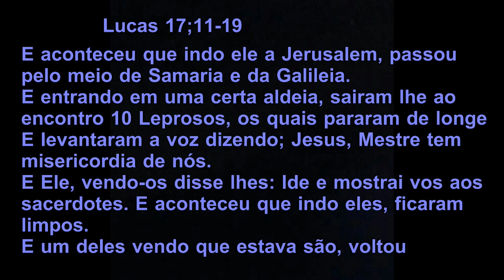Em tudo daí Graças a cura dos dez Leprosos culto da familia casados para sempre Leo e Lau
Seja GRATO por tudo que o Senhor tem permitido você viver !!!
Não entendemos o trabalhar de Deus, mas entendemos que todas as coisas cooperam para aqueles que o amam.